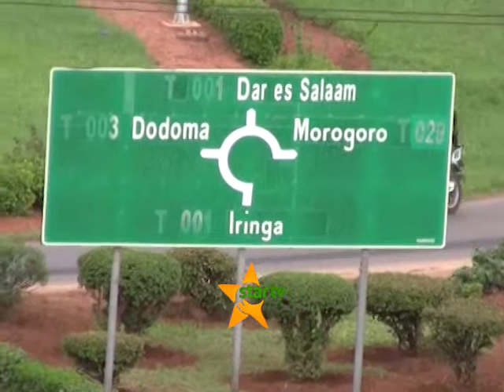KUJIKINGA NA CORONA: ABIRIA KITUO KIKUU CHA MABASI MOROGORO WATII SHERIA BILA SHURUTI